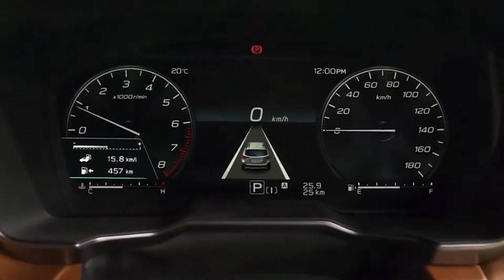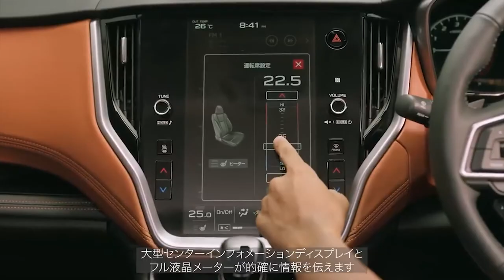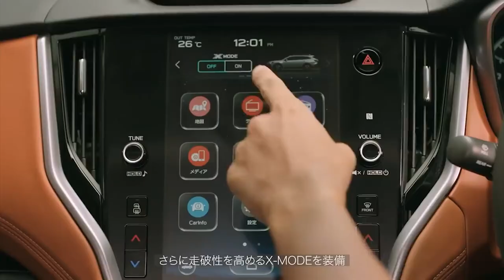SUBARU LEGACY OUTBACK 2022 | BEAUTIFUL INTERIOR | EXTERIOR | 1.8 DIT ENGINE | RELEASE DATE | DETAILS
DETAILS ABOUT THE CAR:
The new Subaru Legacy Outback wagon enters the Japanese market. Already started accepting pre-orders for the sixth generation Legacy Outback. The new Subaru Legacy Outback 2022 model year for Japan differs from the Subaru Outback offered in North America and Europe not only with the steering wheel located on the right, but also with the completely new gasoline opposed turbocharged 1.8 DIT engine (177 hp and 300 Nm). There is a Lineartronic variator, as well as an AWD all-wheel drive system. With the new engine, the Subaru Legacy Outback all-terrain station wagon consumes only 6.3 l / 100 km in the Japanese JC08 combined cycle, and 7.69 l / 100 km in the combined world WLTP.